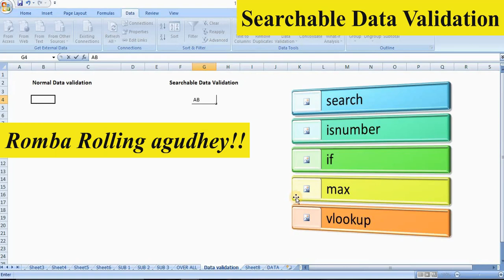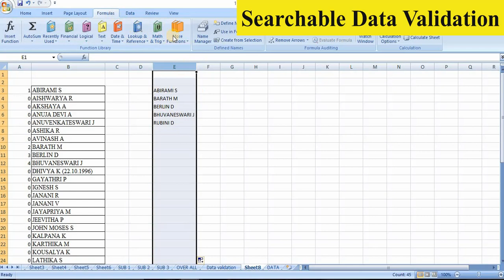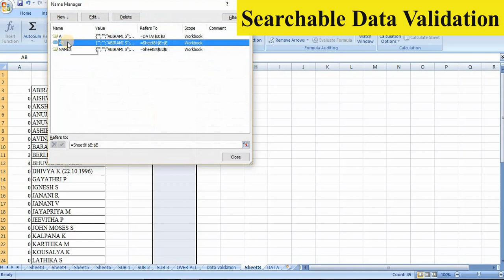How to create a Searchable Data Validation in tamil I without Dynamic l Excel Tips and Tricks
This video describes how to create a searchable data validation through basic formulas without Dynamic arrays  in tamil using following formulas: